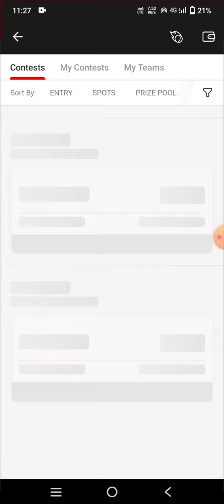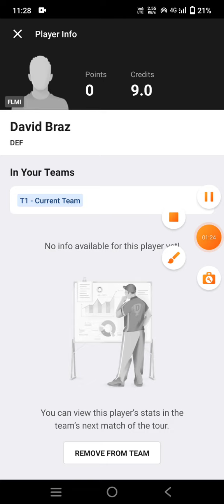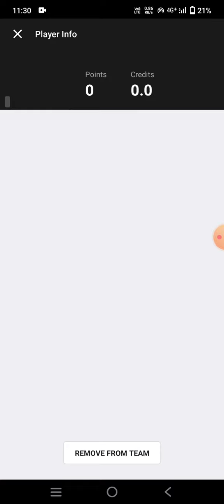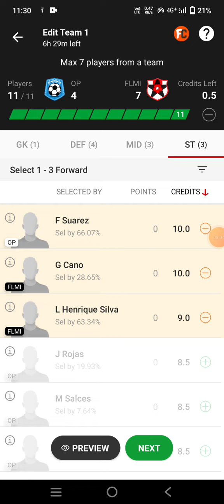OP vs FLMI Football Team Prediction Dream11 win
op vs flmi
op vs flmi Dream11
op vs flmi Dream11 prediction
op vs flmi prediction

own risk"

1. This analysis  is based on my

2.Dream11 takes great care to comply with all central and state legislation in India to ensure that  users are fully protected. Every contest on  platform is carefully designed to comply with applicable statutes and regulations in India.

Thanks